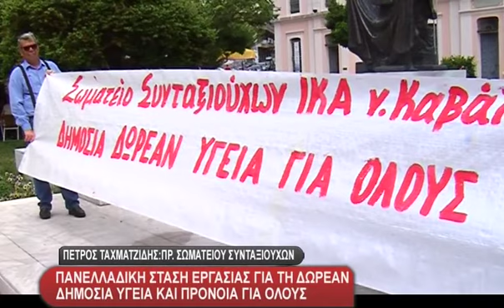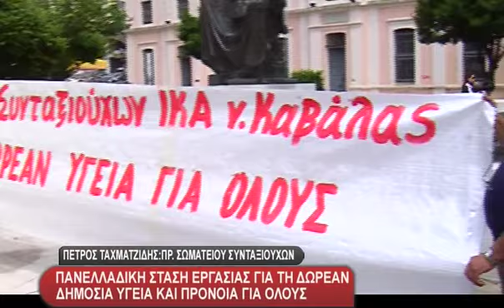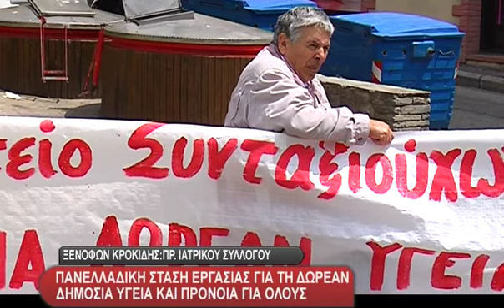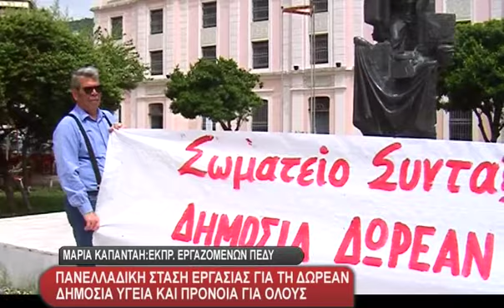Panelladikh Stash Ergasias Gia Th Dhmosia Dwrean Ygeia 20 05 15 1